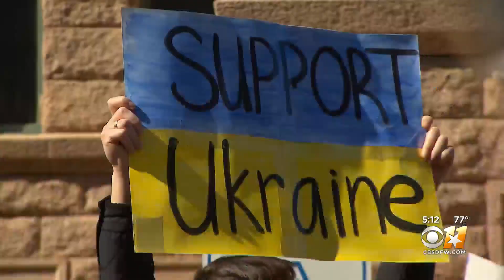North Texas Refugee Aid Organizations Prepared To Take In Ukrainians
Since the Russian invasion, reports indicate nearly 900,000 Ukrainians have fled to surrounding European countries as the Russian invasion continues.